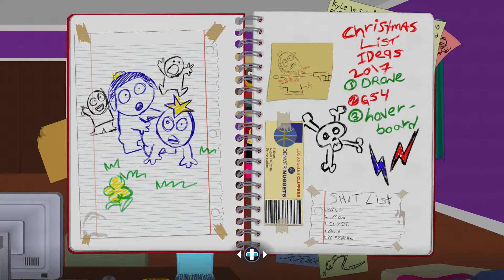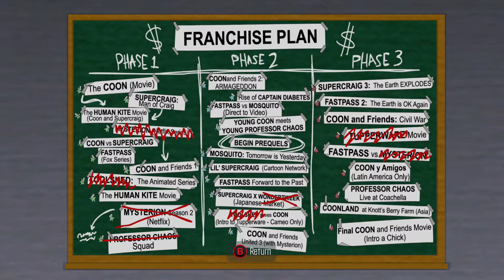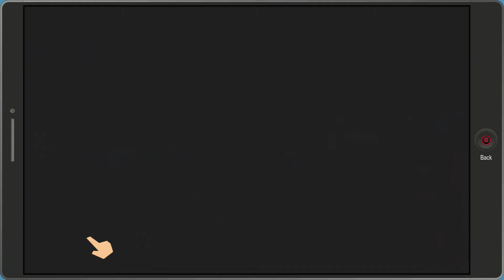Do It For Scrambles - South Park: The Fractured But Whole (#2)